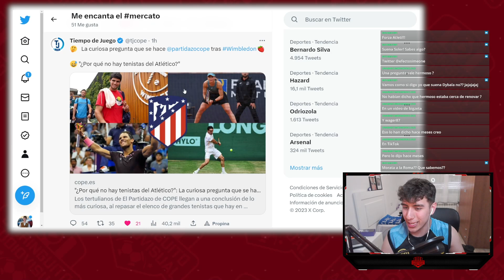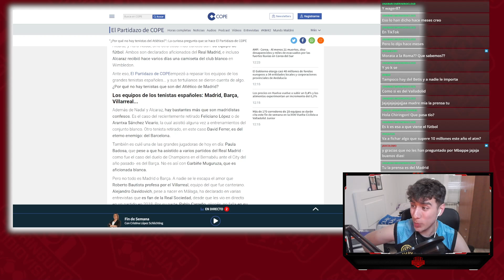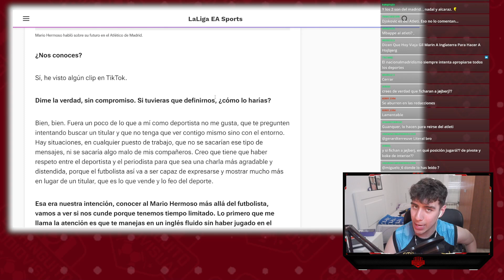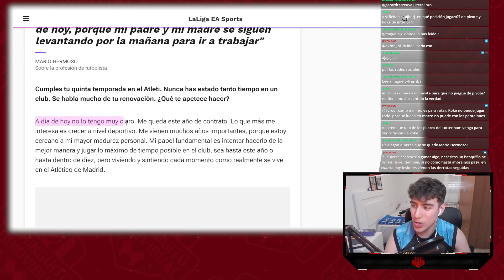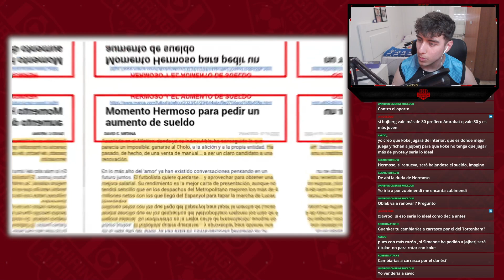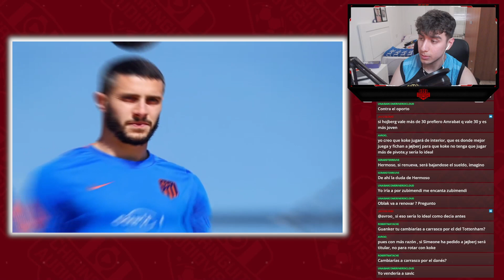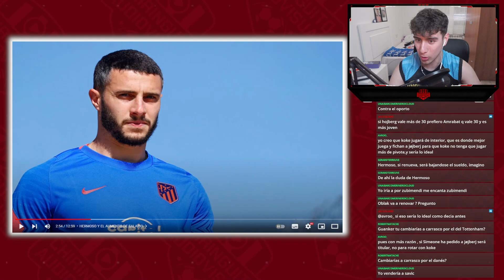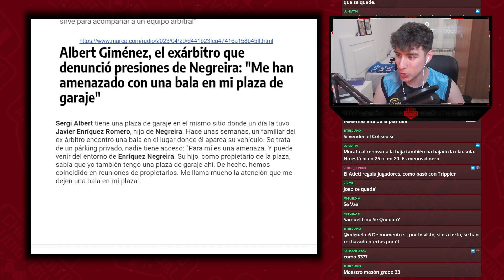¿HERMOSO DUDA DE RENOVAR? LA COPE SE MOFA DEL ATLETI 🤬 VICTOR PALACIOS DEBATE CON SERGI ALBERT Y...